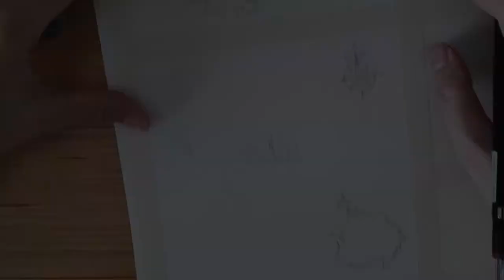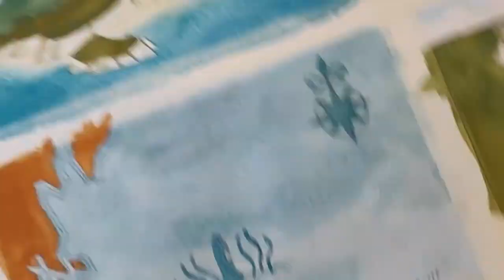Way Way Out There (Sunday sketch) | Holbein Artists' Gouache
...where to start where to go and what to avoid

Materials used:
• 2.0mm clutch pencil (Rotring)
• 2.0mm HB lead graphite (Koh-i-Noor)
• kneadable eraser (Faber-Castell)
• compass (DaVinci)
• gouache (Holbein Artists' Gouache)
• sable paintbrush (Weber Museum Topaz 1/4 flat)
• synthetic paintbrush (Royal Aqualon Shader no. 10)
• synthetic paintbrush (Raphael Kaerell no. 4 flat)
• synthetic paintbrush (Raphael Kaerell no. 2 flat)
• synthetic paintbrush (Escoda Prado Tame no. 8 round)
• coloured pencils (Caran d'Ache Luminance)
• watercolour paper (Fabriano 200gsm)
• masking tape (1/4in)